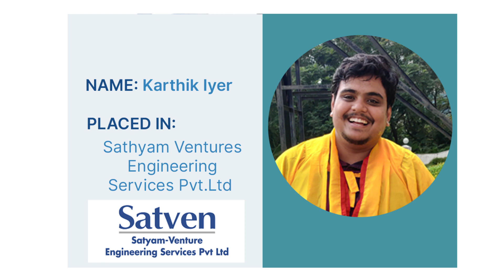Skill-Lync Placements | 3 Placements in 3 Consecutive Days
2 years back, we started with 1 placement in 3 months which we felt was a great achievement, and now, to be able to place 3 students on 3 consecutive days feels tremendous, and we feel we can hit more significant numbers than this with your extended support.

About Skill-Lync

Skill-Lync is a pioneer in providing advanced engineering courses to upgrade India’s engineering workforce. Currently, we have achieved 2000+ placements across different disciples of engineering, including Mechanical, Electrical, Electronics, Civil,  and Computer Science engineering. Our students now work in companies like Fiat Chrysler, Tata Motors, Ford, Ather, Mercedes Benz, Bosch, OLA Electric, TATA ELXSI, and many more.